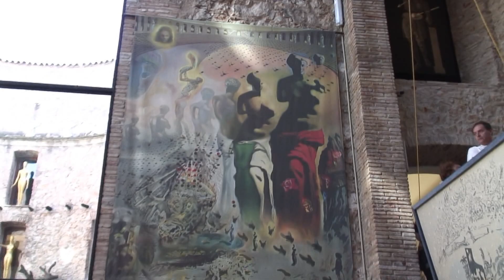Musée Dali à Figueras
La visite de ce musée accompagnée de la présence d'une excellente guide Espagnole nous fait voir Dali sous un angle que l'on ne perçoit pas d'entrée. Sans elle nous serions passés à côté de beaucoup de choses sans ne rien comprendre.